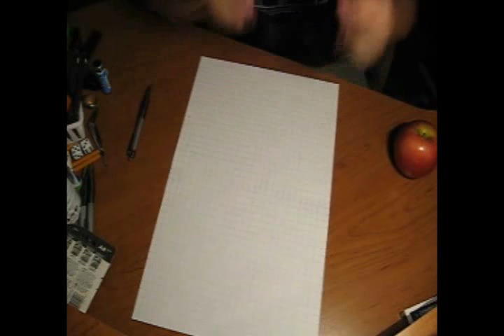Pen Speed Drawing of MysteryGuitarMan (Joe Penna)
I draw MysteryGuitarMan (Joe Penna) using a pen.

Actual Drawing Time: 2 hours 53 minutes